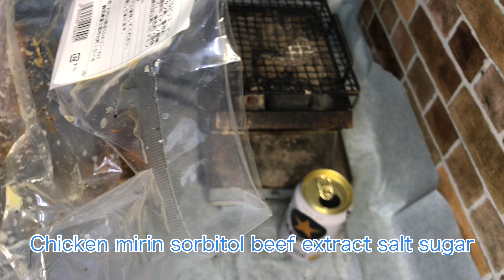今日は炭火でアレを食べます I'm going to eat it over charcoal today